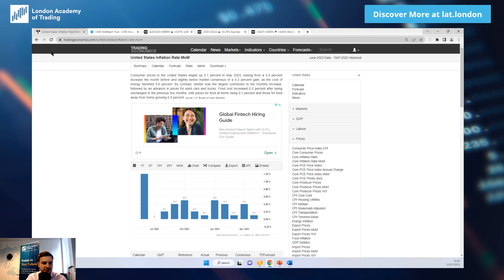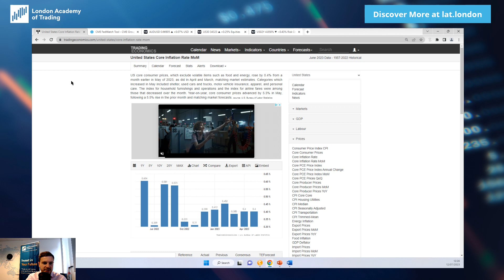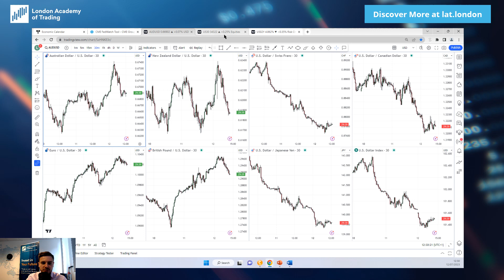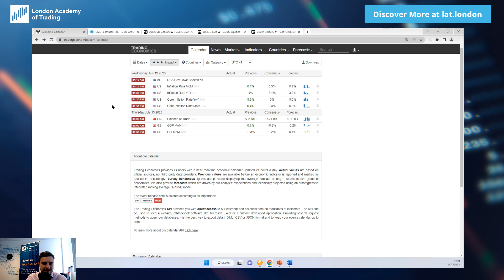Pre-US Rundown: 12-July-23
A look ahead to US CPI and some potential opportunities as we head into US trading today.

Visit Us:
2nd Floor
University of Law Bloomsbury Campus
11-13 Ridgmount Street
London
WC1E 7AJ